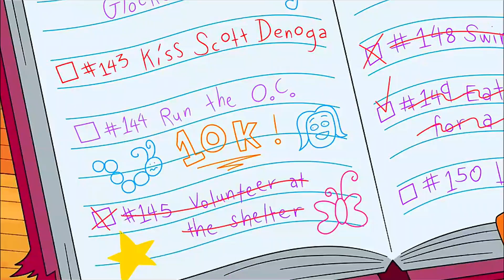Hailey’s On It! - Theme Song (English)